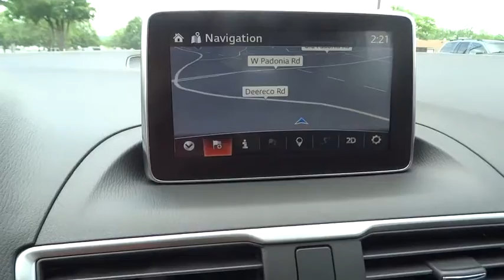2015 Mazda Mazda3 Towson, Cockeysville, Baltimore, MD ZF269674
2015 Mazda Mazda3

SKYACTIV, BACK-UP CAMERA, NAVIGATION, BLIND SPOT MONITOR, BLUETOOTH, MOONROOF, MP3 Player, KEYLESS ENTRY, 40 MPG Highway, SAT RADIO, ALLOY WHEELS! In the world of compact cars the Mazda3 is the true driver's bread and butter. Available in 2 unique models including a 4-door sedan with up to an EPA-estimated 41 MPG Hwy and a 5-door hatchback with a spacious interior. From sporty wheels to its sleek clear-lens taillights, Mazda3 masterfully blends function with design. Mazda3's cabin was designed to excite before you even rev the engine, boasting a spacious interior; stylish, ergonomic seating and a dashboard full of available features including dual-zone automatic climate control and a one-touch power moonroof, Keyless Entry & Start System and Welcome Lighting System, heated front seats and an 6-way power adjustable driver's seat, 60/40 split fold-down rear seating. Mazda's SKYACTIV-G gasoline 2.0L engine produces efficient-yet-uncompromised performance, or for even more power choose the motorsports-proven 2.5L engine on 4-door and 5-door models. Both come available with 6-speed manual or 6-speed automatic transmission. Enjoy crisp, immersive sound delivered through an available 9-speaker Bose Centerpoint Surround Sound System with AudioPilot ambient noise compensation technology. An available infotainment system with navigation can also connect you to Pandora, Stitcher, and Aha internet radio. With the available Bluetooth hands-free system with voice command, making and receiving calls is as easy as pushing a button and saying hello. You can also receive and reply to text messages with 20 preloaded messages with phones that can integrate with this feature. *Your additional costs are sales tax, tags and title fees for the state in which the vehicle will be registered, dealer processing fee ($299 Maryland), ($649 Virginia, North Carolina). Any accessories that either you add or are installed by us are additional. Any offers (etc) must be presented upon arrival and cannot be combined with any other offers (etc). Pricing subject to change. Prior sales excluded. See sales associate for details.